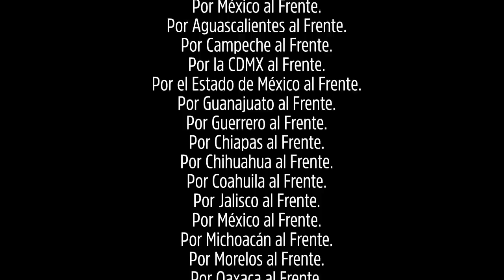Con Jessica Ortega tu voto tiene garantía - Movimiento Ciudadano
¿Cansado de que pidan tu confianza y te fallen? Nosotros también, por eso no venimos a prometerte nada; te garantizamos que junto a Jessica Ortega seguiremos luchando contra los privilegios, los gasolinazos y los políticos que te fallaron.

Este primero de julio, tu voto por Jessica y Movimiento Ciudadano tiene garantía.